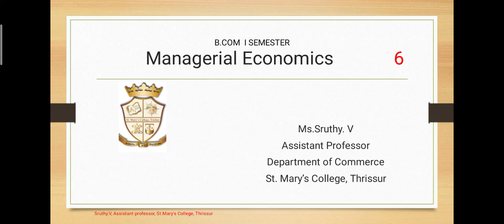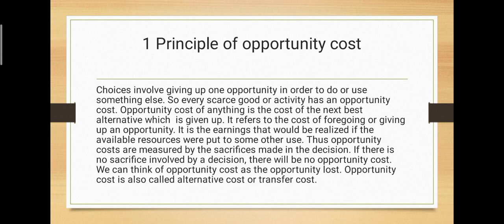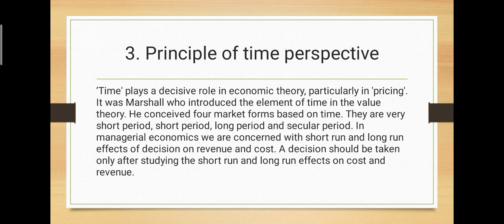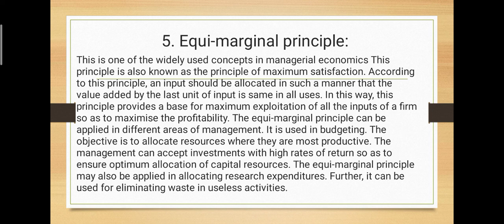managerial economics module 1 part 6